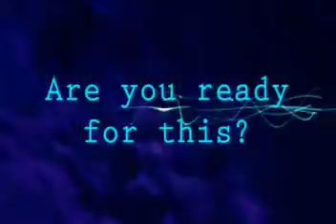small demonstration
this is just to demonstrate my capabilities...